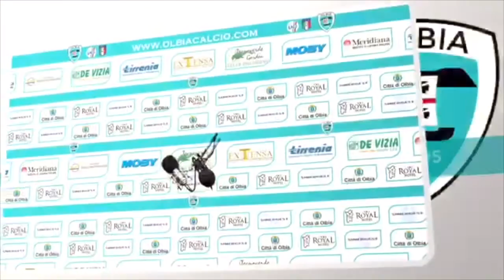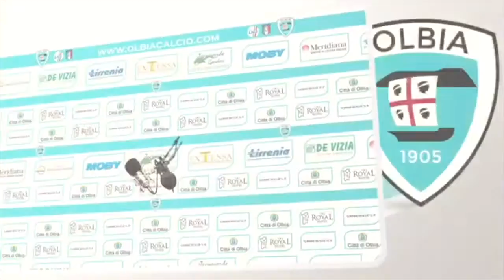3/4/2016 | Olbia-Cynthia - le interviste post gara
Al termine della spettacolare vittoria per 4-3 sul Cynthia parlano mister Mignani e il bomber dei bianchi Mastinu